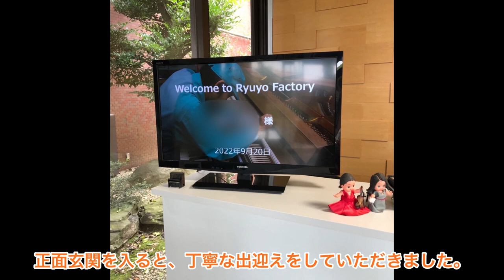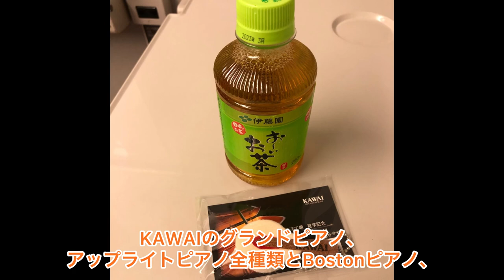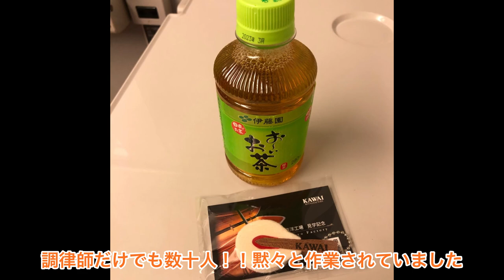カワイ竜洋工場見学に行って来た‼️カワイ